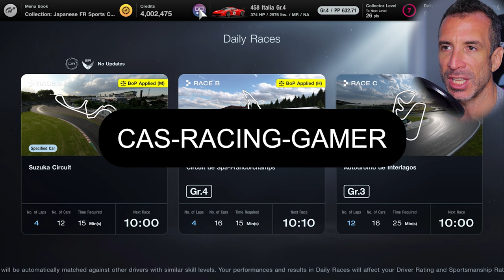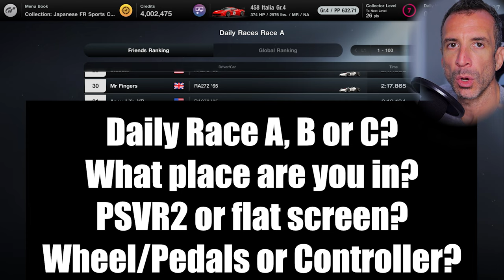GT7 PSVR2 or Flat Screen? // Wheel & Pedals or Controller? // Weekly Community Rankings - Join Us!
GT7 PSVR2 or Flat Screen? // Wheel & Pedals or Controller? // Weekly Community Rankings - Join Us! - In this video we will discuss advantages of PSVR2 and also the disadvantages against flat screen in Gran Turismo 7. We'll talk controller vs wheel & pedals and we will also go over the weekly community Daily Race rankings for the week. If you want to join us, send me a friend request to cas-racing-gamer on PSN.

Sim Equipment I Currently Use:
- Thrustmaster T-GT II with Open Wheel Rim

Check out some other videos below:
GT7 PSVR2 has Two EXCLUSIVE VR FEATURES! Are they Just a Gimmick or Actually Useful for PSVR2 Users?

First Time Racing in Gran Turismo 7 on a TV and not PSVR2 - This Did Not go so Well!

Why I Run 72Hz / 72 FPS on my Quest 2 in iRacing with an RTX 3080 and Couldn't be Happier: